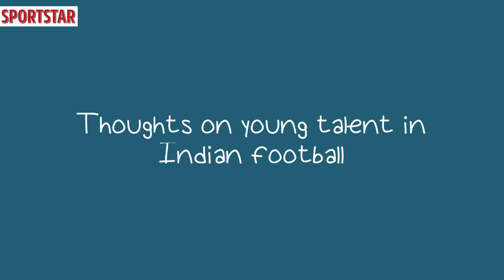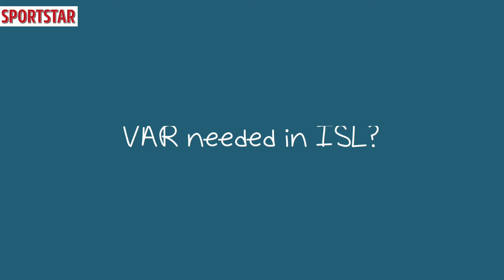Igor Angulo on life at Mumbai City FC, Golden Boot ambitions and quality of Indian football - ISL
Ace Mumbai City striker Igor Angulo gets candid about his time with the defending champion, the evolution of his playing style and more.